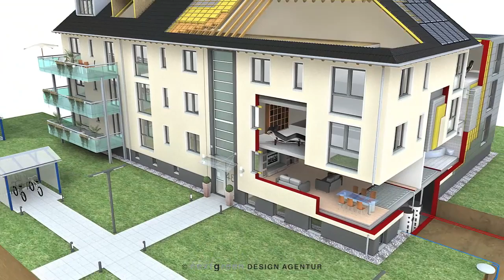Fenster mit PUR Dämmkern - nextgreen Building